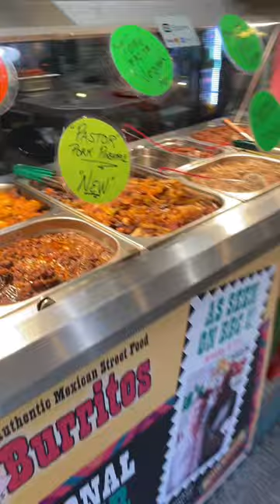Street Food - Pancho's Burritos from Manchester Arndale Market ver of Stuff'd Mexican Food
Street Food - Pancho's Burritos from Manchester Arndale Market UK version of Stuff'd Mexican Food